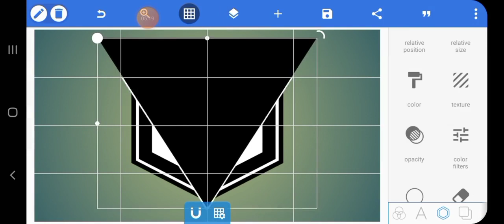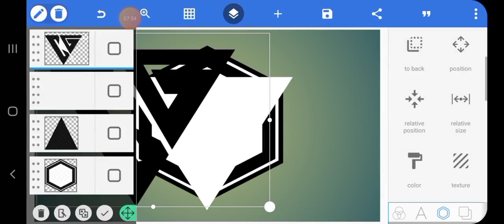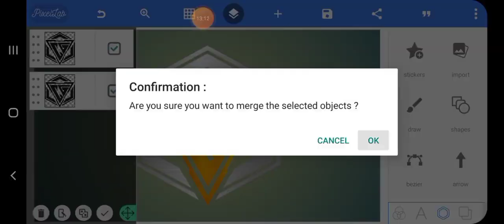pixellab me logo kaise banaye 🥀pixellab me font kaise add kare❤️❤️💕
Your Question:-